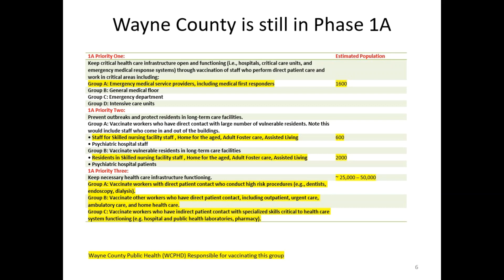COVID 19 information 1/15/21